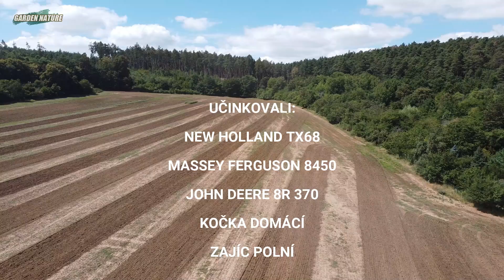ŽNĚ 2024 /sklizeň MÁKU / NEW HOLLAND TX68, MASSEY FERGUSON 8450, JOHN DEERE BR 370 / dron DJI